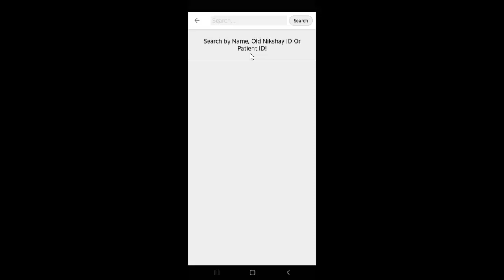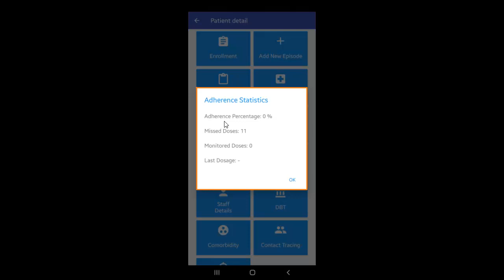Topic 05: Adherence Statistics (Hindi)